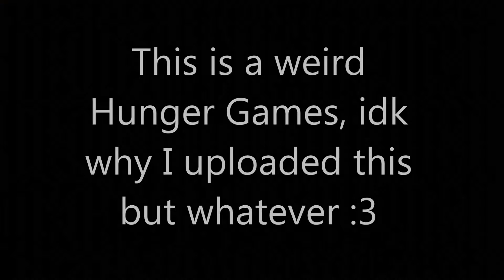WTF SERVER?! Minecraft: Hunger Games! w/ Kaylee